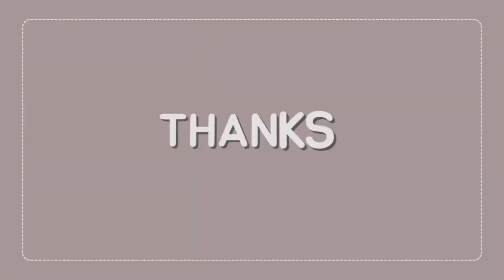DILJIT DOSANJH 2024 diljitdosanjh @diljitdosanjh ​⁠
Last night's Joytown concert was an electrifying fusion of music and energy, headlined by the sensational Diljit and the versatile Karan Kanchan.❤️

The stage was ablaze with their dynamic performances, captivating the audience from start to finish.

Every artist who graced the stage contributed to the unforgettable atmosphere, making it a night to remember.

Thanks to Diljit and all the talented musicians for their incredible showmanship and for sharing their music with us. While we only own the vlog videos capturing the magic of the night, the memories will last a lifetime. 👀❤️🥰🫂

Special thanks to the organizers and everyone involved in making this memorable event possible. Your efforts are truly appreciated. Let's continue to spread the magic of music and celebrate the beauty it brings to our lives.

O LET's BE BFF'S!